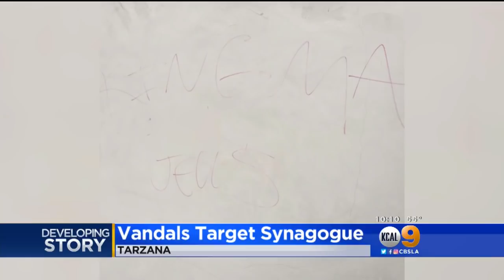Synagogue Targeted In Graffiti Attack In Tarzana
Police were investigating an act of anti-Semitic vandalism at a synagogue in Tarzana Wednesday.